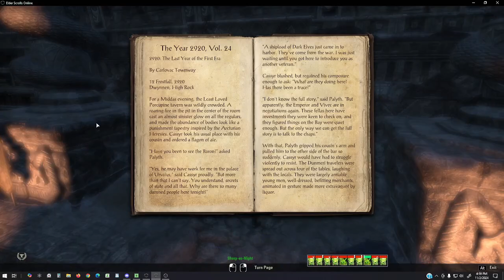Friday Night Shenanigans 001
The crew from Sunny's No Speed Death Run try for a four (then five) person normal Sanctum Ophidia [nSO]

Yeah, we did it on Saturday instead of Friday but it was in the middle of the Witches Festival.